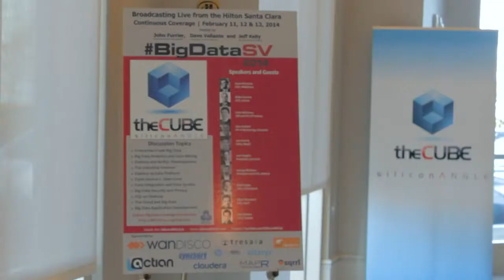Day 3 Intro | Big Data Silicon Valley 2014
Day 3 Intro, BigDataSV 2014 with John Furrier and Jeff Frick